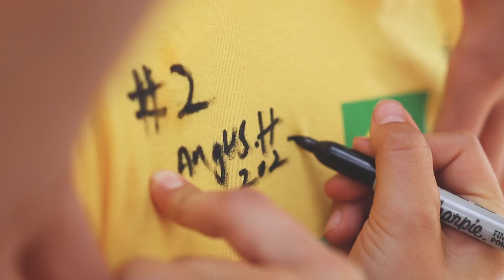Sedbergh Courses | Football